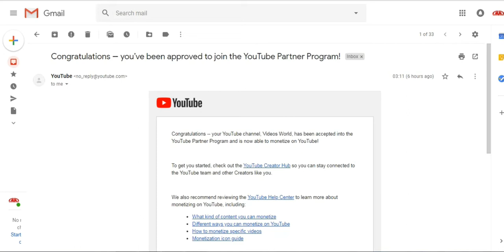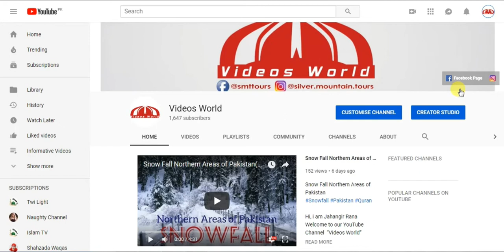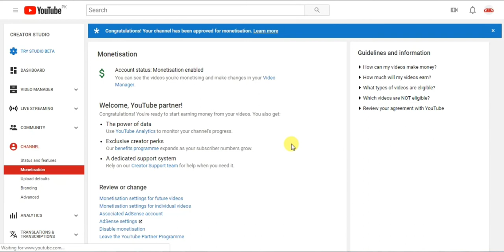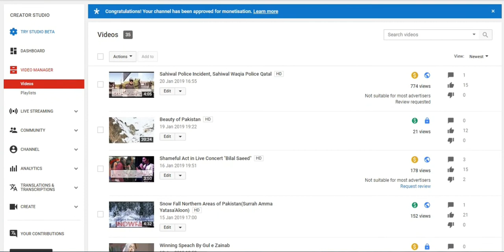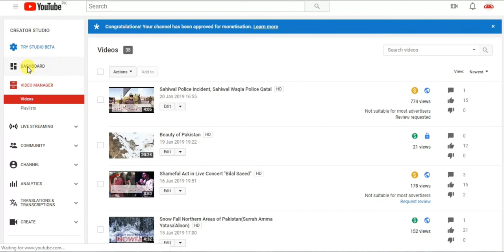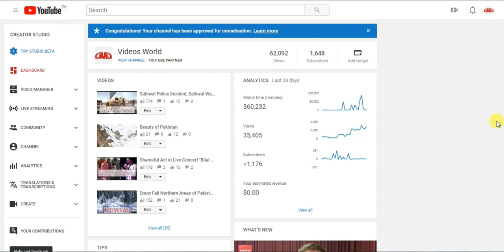Youtube Monetization Enable 2019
Youtube Monetization Enable

Hi, i am Jahangir Rana